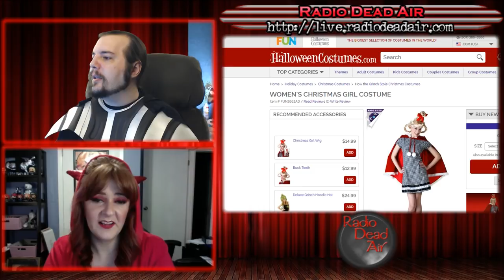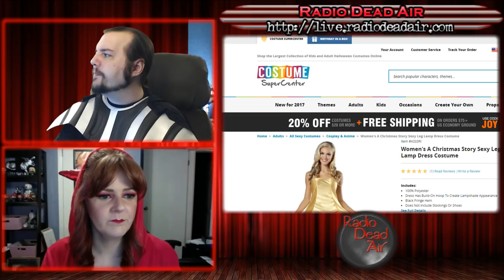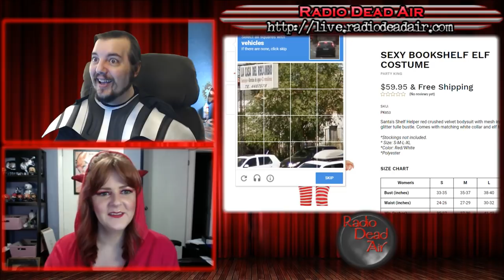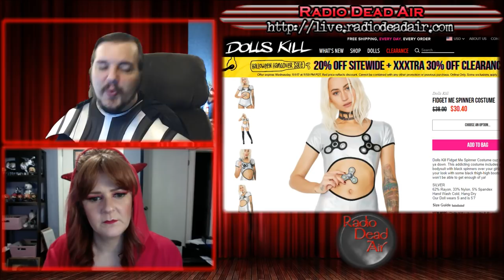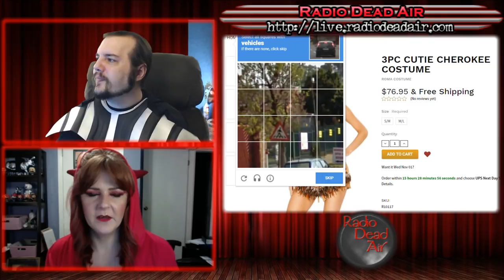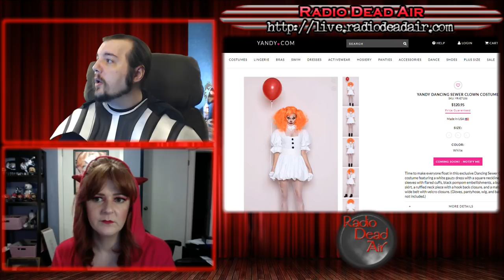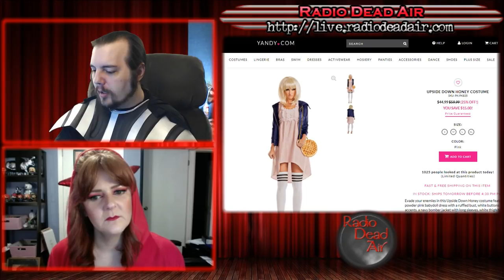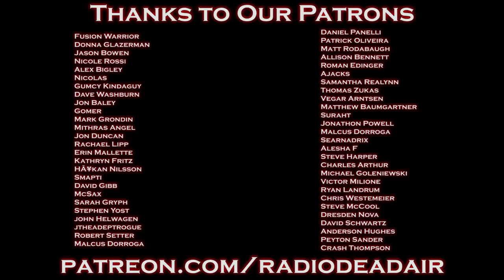Radio Dead Air Presents - Hookerween 2017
The best of the worst of the sexy side of Halloween! It's time for the annual countdown ...